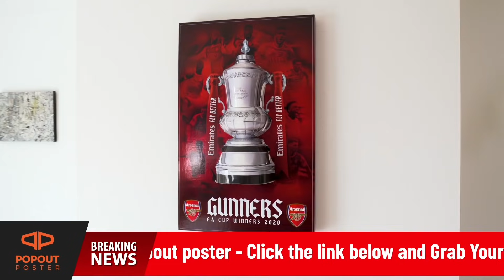Arsenal FC EXCITING NEW XI NEXT SEASON with 4 Arsenal SIGNINGS 2021 | Arsenal FC News Today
Arsenal FC EXCITING NEW XI NEXT SEASON with 4 Arsenal SIGNINGS 2021 | Arsenal FC News Today | Arsenal Transfers News | Ben White Arsenal Transfers News Now | Houssem Aouar Arsenal Transfer News Now | Sambi Lokonga Arsenal Transfers News Live Today | Emile Smith Rowe Arsenal Transfers News Live | Aaron Ramsdale Arsenal Transfer News Live Today | Gabriel Magalhaes Arsenal News Today | Kieran Tierney, Pierre Aubameyang, Calum Chambers, Thomas Partey, Emile Smith Rowe, Bukayo Saka Arsenal News Now

Houssem Aouar arsenal news now, Houssem Aouar arsenal news today, Arsenal's finance, Houssem Aouar transfer market, Houssem Aouar arsenal news for today, Olympique Lyonnais transfer news. Lyon FC Transfer, Houssem Aouar arsenal news today, pay money, transfer, Houssem Aouar transfer to Arsenal, OL news now.

Sambi Lokonga arsenal news now, Sambi Lokonga arsenal news today, Arsenal's finance, Arsenal oanda fx conversion, Sambi Lokonga transfer market, Arsenal best spread betting platform, Sambi Lokonga arsenal news for today, RSCA transfer news. R.S.C. Anderlecht Transfer, Sambi Lokonga arsenal news today forex trading trial, pay money, transfer, Sambi Lokonga transfer to Arsenal, Anderlecht FC news now.

Ben White arsenal news now, Ben White arsenal news today, Arsenal's finance, Arsenal sjp shares price, Ben White transfer market, Arsenal best demo spread betting account, Ben White arsenal news for today, Brighton & Hove Albion transfer news. Ben White arsenal news today propel finance plc, If Arsenal sjp shares salesforce 15 to 18, pay money, Brighton transfer, Ben White transfer to Arsenal, Brighton FC news now.

Thomas Partey arsenal news now, Thomas Partey arsenal news today, Arsenal's finance, Thomas Partey transfer market, Arsenal business, Thomas Partey arsenal news for today, Atlético Madrid transfer news. Thomas Partey arsenal news today, if Madrid FC transfer, Thomas Partey transfer to Arsenal, Atlético news now.

Pierre Aubameyang arsenal news today, if Dortmund FC transfer, Pierre Aubameyang transfer to Arsenal, BVB news now.

Bukayo Saka arsenal transfer. Bukayo Saka transfer to Arsenal. Calum Chambers arsenal transfer. Calum Chambers transfer to Arsenal. Kieran Tierney transfer to Arsenal. Kieran Tierney arsenal transfer. Gabriel Magalhaes transfer to Arsenal. Gabriel Magalhaes arsenal transfer. Emile Smith Rowe arsenal transfer. Emile Smith Rowe transfer to Arsenal.